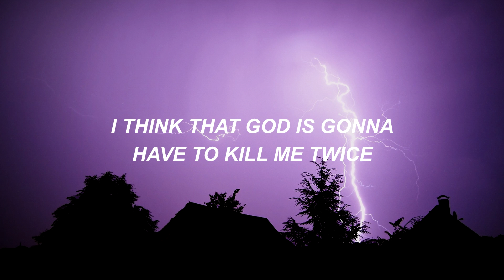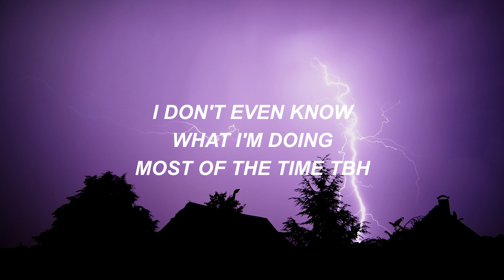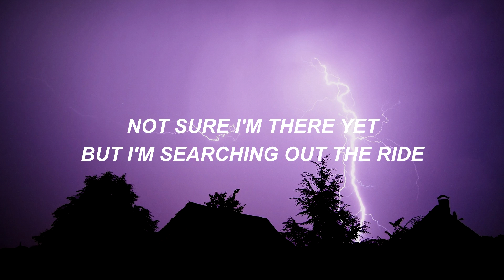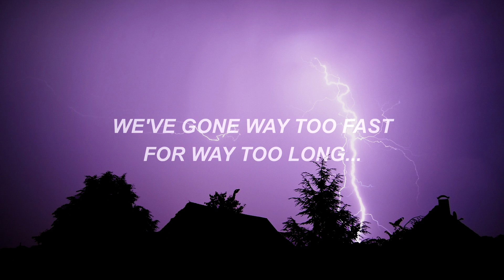Young And Menace || Fall Out Boy Lyrics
Song: Young And Menace
Artist: Fall Out Boy
Album: M A N I A

IF SOMETHING HAPPENS TO THIS VIDEO BC OF COPYRIGHT IM GONNA B ANGERY™